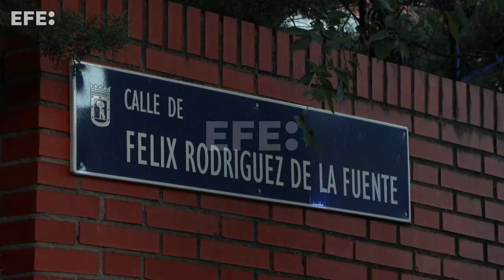Investigan crimen machista tras encontrar los cadáveres de una pareja en vivienda de Moratalaz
Madrid, 18 ago (EFE).- La Policía Nacional investiga el hallazgo este jueves de los cadáveres en avanzado estado de descomposición de una mujer de 51 años y un hombre de 62 en un domicilio del distrito madrileño de Moratalaz, un suceso en el que se maneja como principal hipótesis que se trate de un nuevo crimen de violencia machista.
Según las primeras averiguaciones, el varón, de nacionalidad española, habría matado a la mujer -aún se desconoce la relación concreta entre ambos- y después se habría quitado la vida, aunque no se descartan otras tesis, informan a EFE fuentes policiales. EFE.
IMÁGENES: RAMÓN AYALA/TATO PÉREZ
IMÁGENES DE LOS EXTERIORES DEL EDIFICIO DONDE SE ENCONTRARON LOS CADÁVERES EN LA CALLE FÉLIX RODRÍGUEZ DE LA FUENTE, EN EL DISTRITO MADRILEÑO DE MORATALAZ.
AGENTES DE POLICÍA, BOMBEROS  Y FURGÓN FUNERARIO.
EDICIÓN Y LOCUCIÓN: ANA BELÉN URDILLO